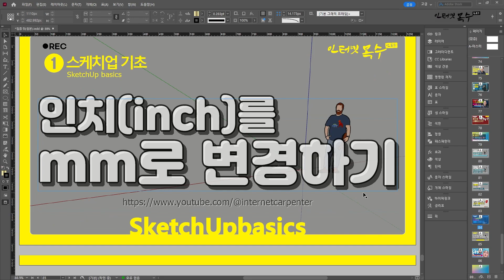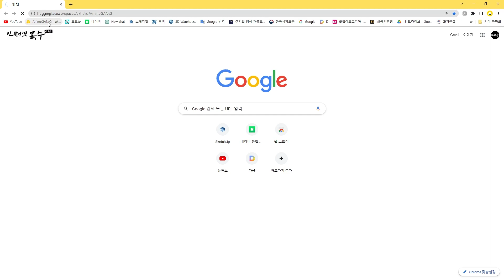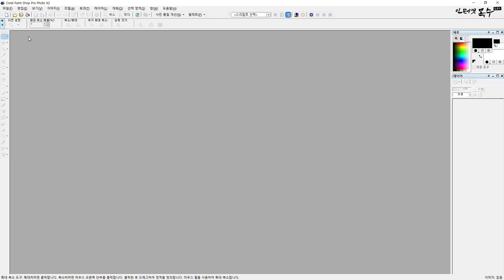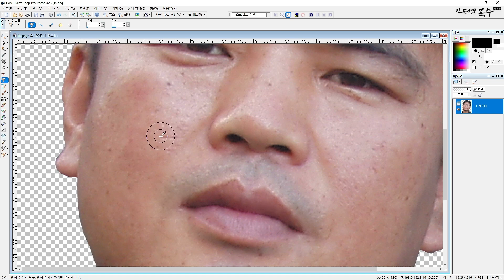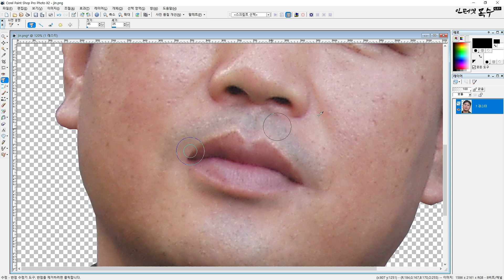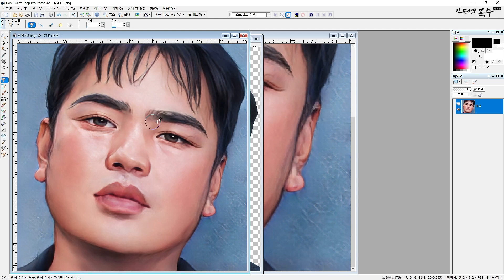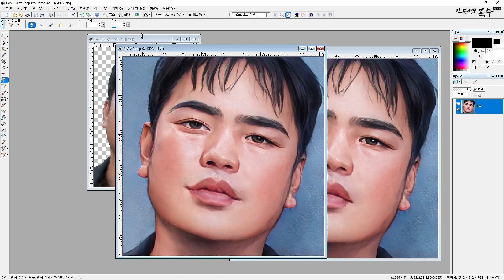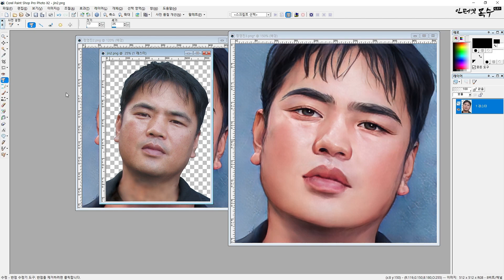AI로 사진을 그림으로 만들기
AnimeGANv2 어플리케이션을 이용하여 사진을 그림으로 변환하는 방법에 대하여 알아봅니다.